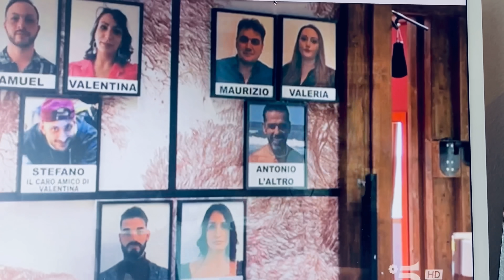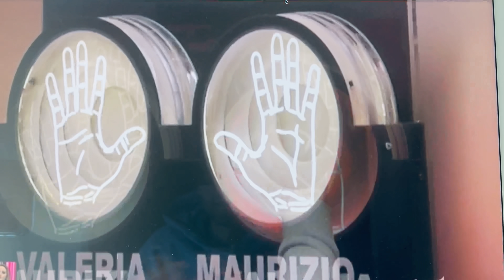GUARDIAMO INSIEME "ULTIMA FERMATA": VALERIA & MAURIZIO (e Antonio)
Vi è piaciuta come prima puntata? Io non c’ho capito niente…

CODICE AMICO GORILLAS: CC567390

• Link diretto per comprare il mio libro